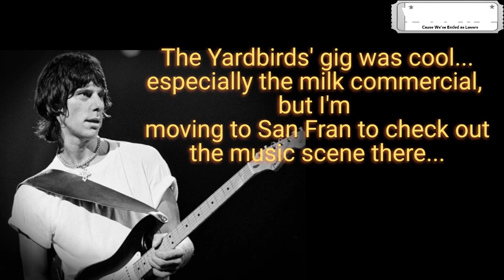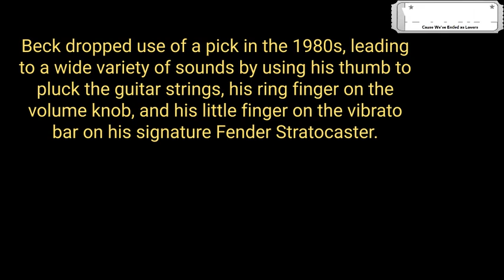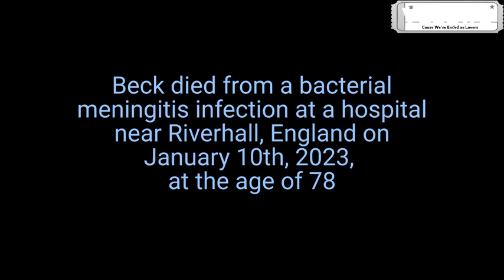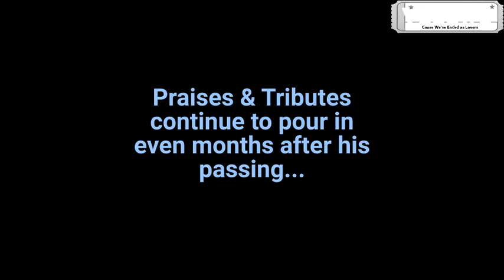Jeff Beck Tribute 2023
This is FrancescoB's tribute to the late Jeff Beck who passed away a few months ago in England, where he was living.
I used his tune Cause We've Ended as Lovers for my vocals and puccolo (whistling) to express my appreciation of Beck's phenomenal electric guitar playing, that embraced Rock, Blues, Jazz, Funk, and more.  IMHO his Rock tunes showcase his talent best, but this one has a mix of genres and styles which was his custom in his later years.
The tributes to him from other guitarists are numerous and many are worthy of a Beck homage, so instead of me trying to give a respectable lead guitar performance in the style of Beck, I'm using my best instrument - my puccolo, where I'm emulating guitar licks, riffs, bends and the like.
I hope you find it worthy.

RIP Jeff Beck, your influence can be found in many of the best guitarists you influenced over your career.

FrancescoB